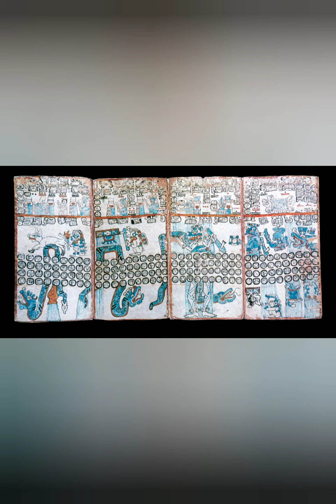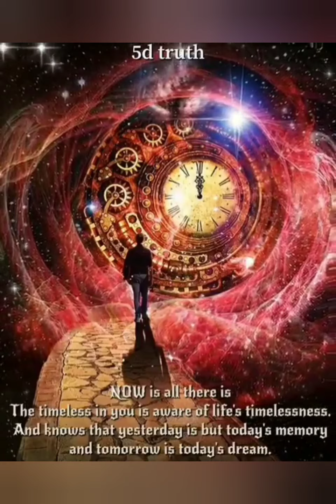SERPENT WISDOM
Beat by me.